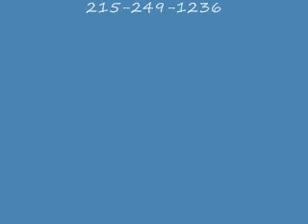Hardscape-Landscape-Waterfall-Pond.Bensalem Area: Bucks County, PA: orserlandscaping.com